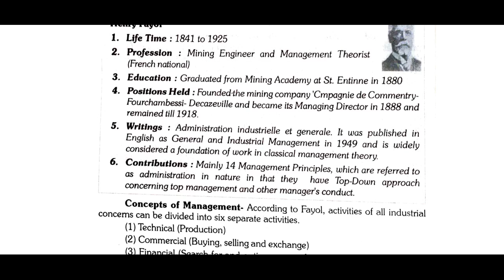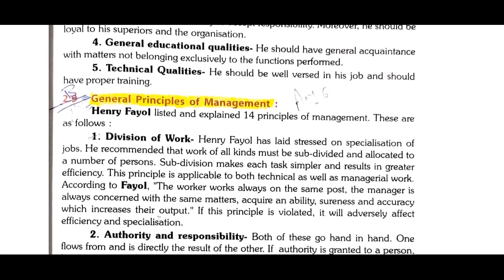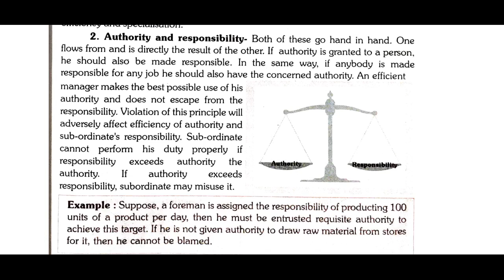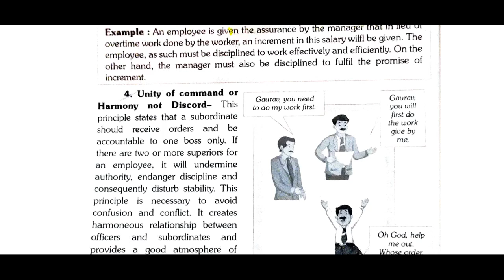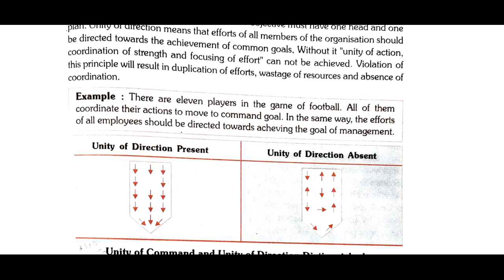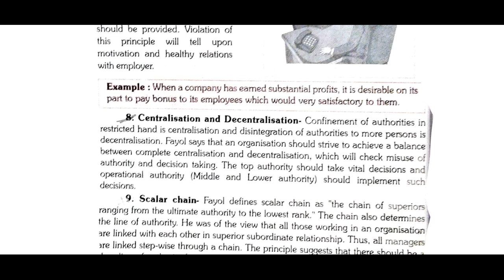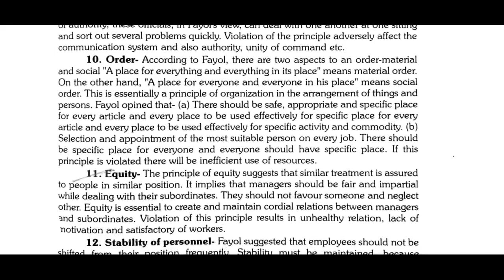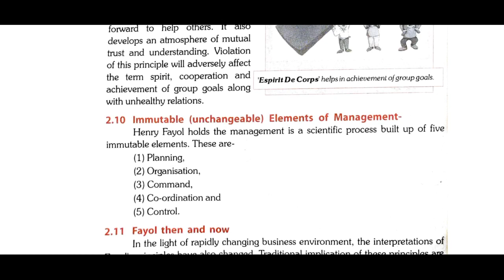business chapter 2 part 2 Class 12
Beneficial for those students appearing for M.P. State Board exam